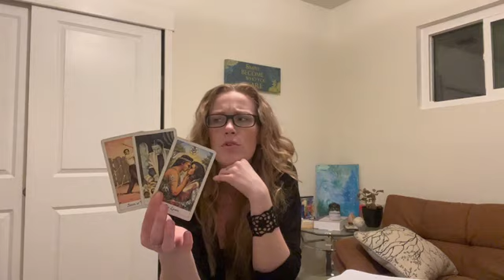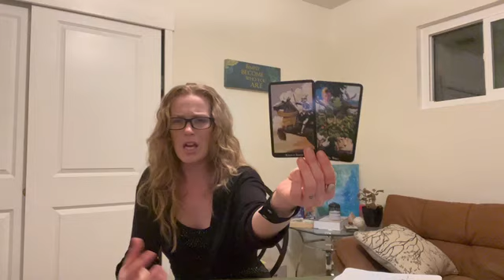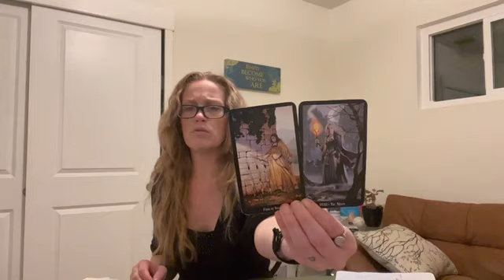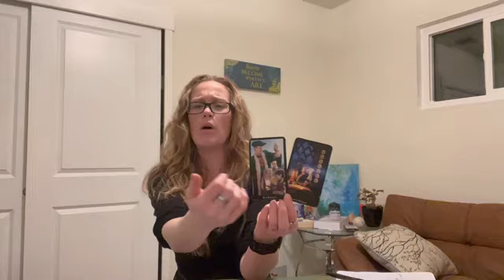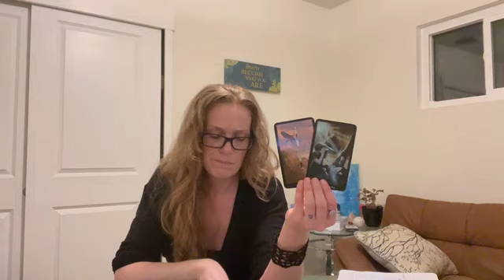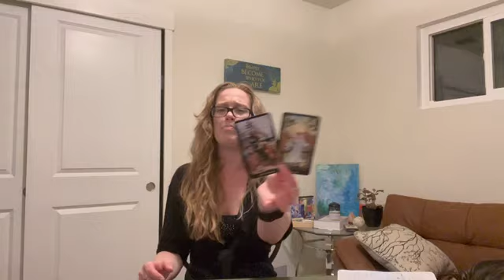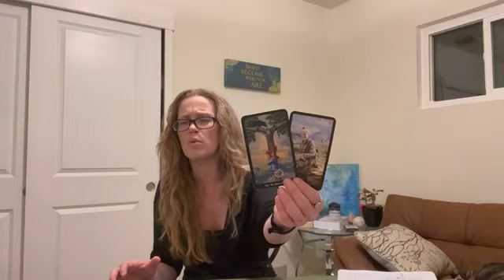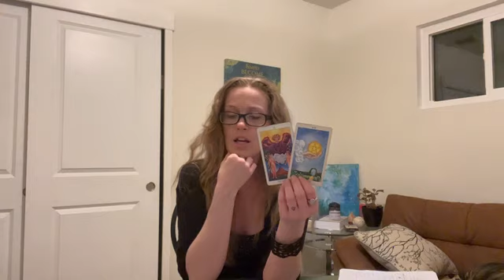WEEKLY CHECK-IN✨ COLLECTIVE **ALL ZODIAC SIGNS** ♥️💰ENERGY TAROT READING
WEEKLY CHECK-IN COLLECTIVE

Reading OCTOBER 2022

🚨Due to HIGH Volume requests, please allow up to 8 Business days to receive your personal reading. Your patience is appreciated.🚨